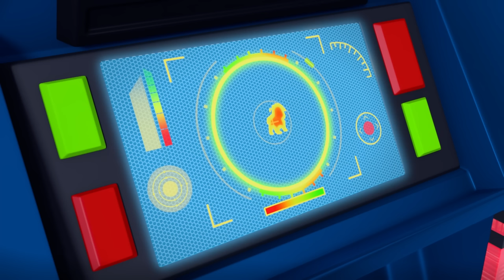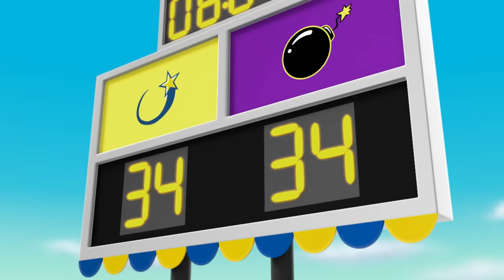Rubble's Silliest Moments! 😆 #2 w/ PAW Patrol Chase & Cat Pack | 2 Hour Compilation | Rubble & Crew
Rubble is back with more of the silliest moments with the PAW Patrol pups! There's a baby Triceratops that's taking a nap on the train tracks and it needs to move and there's a giant dinosaur running through Adventure Bay! Rubble the Super Pup is ready to rescue Chickaletta and have a blast with Wild from the Cat Pack. Plus, Rubble meets his alien double and gets rescued by Chase, Skye, Marshall and Ryder in this 2 hour compilation!